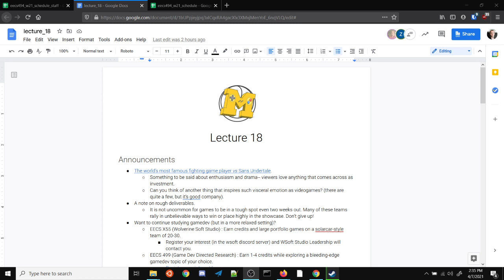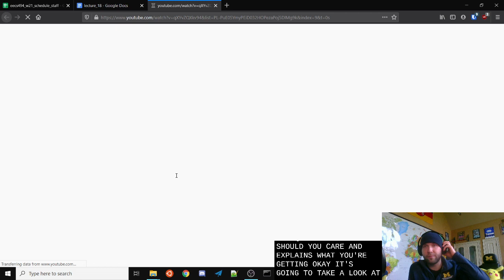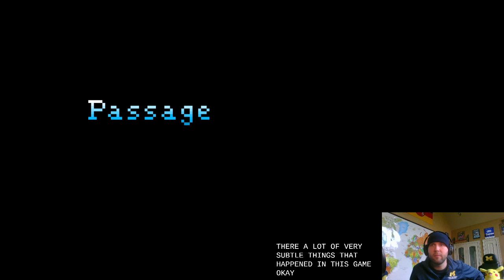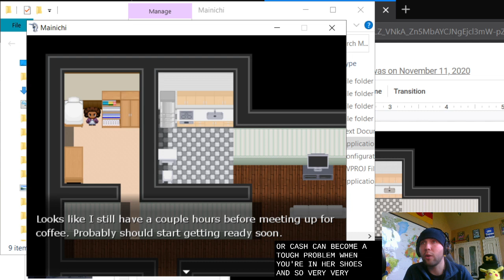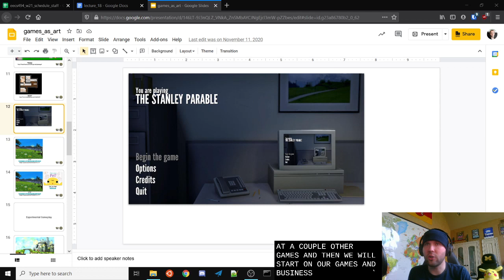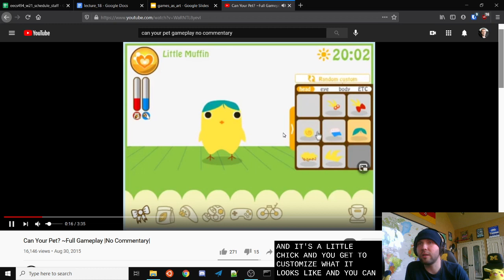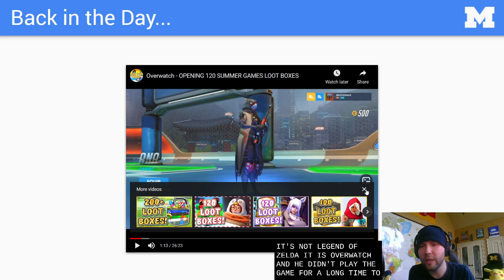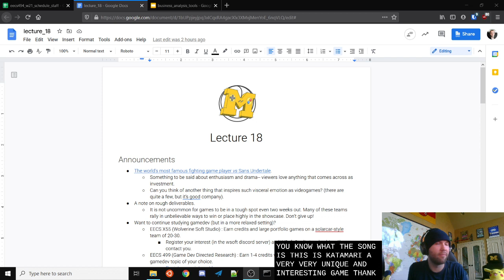EECS 494 W21 Lecture 18 pt 2